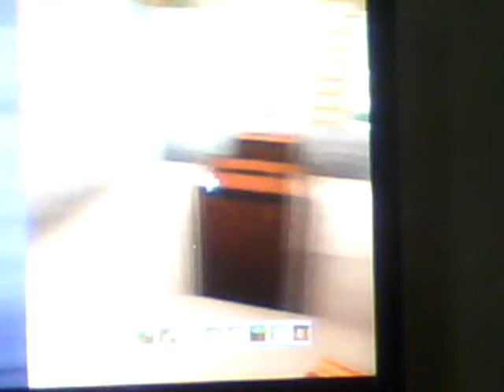lets play minecraft episode 3 I made a famliy!!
my sister was fighting with me